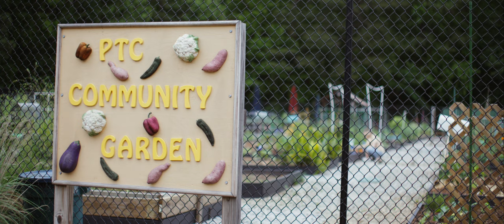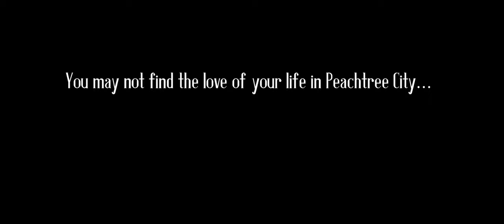"Once Upon A Time in Peachtree City" | Branded Short Film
A conference of strangers in a magical city called...Peachtree. This branded short film captures our love for the place we call home. Contracted by the Peachtree City Conventions and Visitors Bureau.

Director/Writer/DP/Editor/Colorist: Kent Thalman
Gaffer: Clark Hilton
PA's: John Brogan, Micah Thomas and Ethan Clarke

Cast: Tim Casper, Anna Thalman
Production Company: Invisible Mansion Pictures

©Peachtree City Conventions and Visitors Bureau 2022